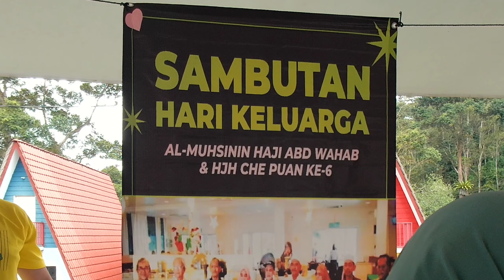Chalet Latip D Air Itam | Batu Kurau | Perak | Family Day |30-31Dec 2023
Assalamualaikum dan salam sejahtera semua. This time around Pak Nek and Nek Ma were honoured to be invited by our in-laws from Perak to join them in their family day organised at Chalet Latip, D Air Itam, Batu Kurau, Perak.

Thank you so much Pak Cik Mahalley Abd Wahab, Hj Mahadi Abd Wahab dan semua keluarga yg baik hati sehingga kami terasa benar-benar seperti sebahagian daripada keluarga besar mereka. Semoga kita sihat selamat berkat dan dirahmati Allah selalu. Aamiin.